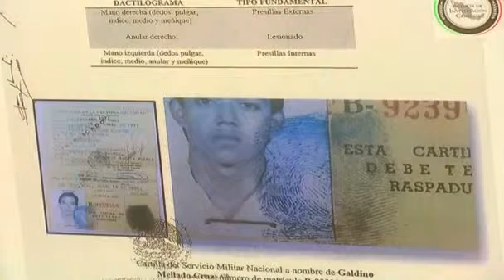Alleged founder of Zetas cartel shot dead by Mexican troops | Full Video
Mexican soldiers kill one of the alleged founders of the brutal Zetas cartel, Galdino Mellado Cruz, in a bordertown shootout across from Texas.
Alleged founder of Zetas cartel shot dead by Mexican troops